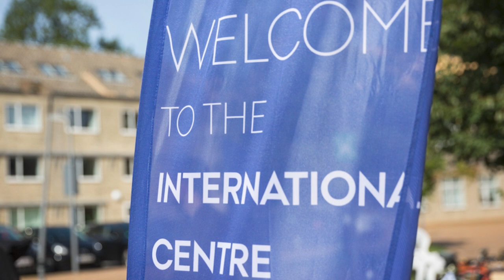Discover Aarhus University in Denmark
Get a great visual intro to our world-class university, vibrant city and beautiful surroundings,  in this 2-minute video with Candace. In the video, you will meet Candace and hear about her experience as an international student at Aarhus University in Denmark.